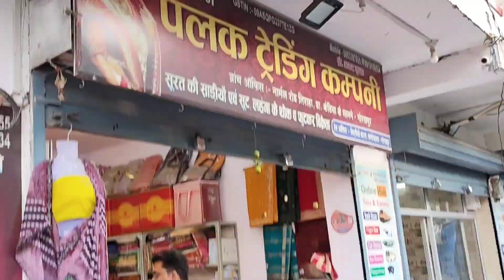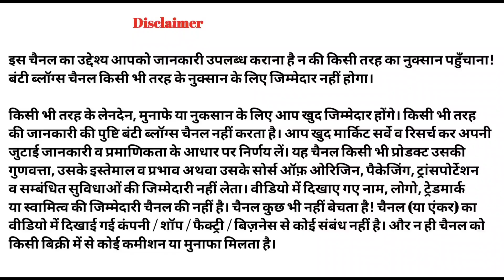मात्र ₹15 हजार से शुरू करें साड़ी का बिजनेस 😲 | saree designer fancy silk wholesale Market Gorakhpur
🛑Shop Nam:- Palak Trading Company

Address- Narmal Tirha, Gorakhpur Up

दुकान का नाम :- पलक ट्रेडिंग कम्पनी
सूरत की साड़ीयों एवं सूट के थोक विक्रेता
हेड आफिस - नार्मल तीराहा, गोरखपुर
ब्रांच आफिस 2- बरदहिया बाजार

cover topics:-

gorakhpur saree,saree wholesale market,gorakhpur saree wholesale market,gorakhpur wholesale saree market,wholesale saree market in gorakhpur,surat saree wholesale market,lavkush saree gorakhpur
wholesale saree market,wholesale saree
cloth shop gorakhpur,gorakhpur
saree collection video